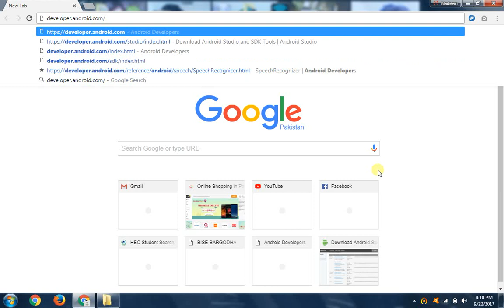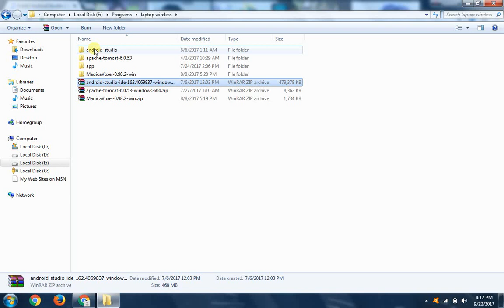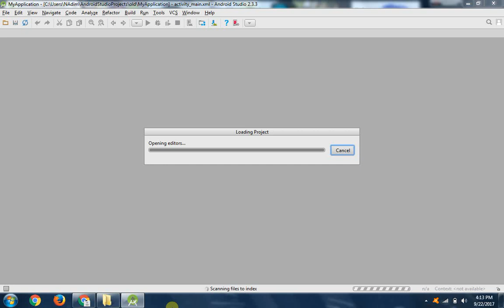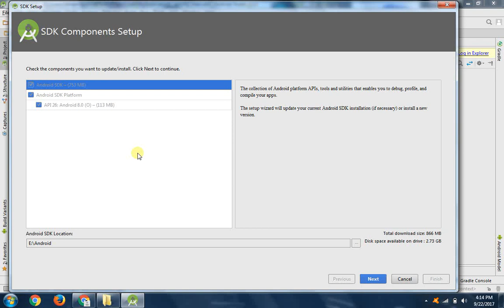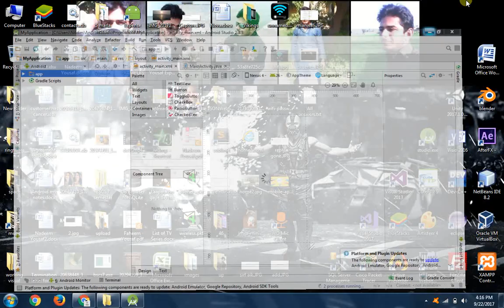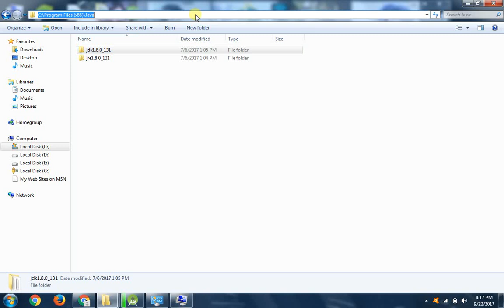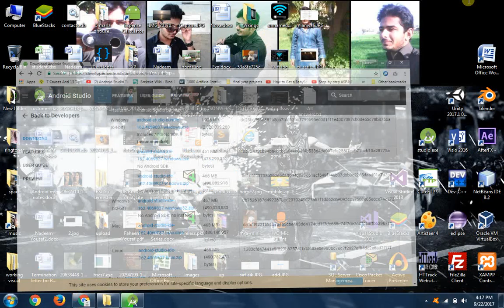Complete installation of any android studio 2018 For All Operating System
This tutorial is to completely explain how to install android studio in any system.
Click on CC to turn on Subtitles

32bit or 64bit system user, all can install by following methods.

Things Required to Run android Studio.
Android studio application.
Android Sdk.
JDK (Java development kit) .

Steps.
1. Download jdk (Java development kit).
2. Add a environment variable by name Java_home and paste the address of jdk in value.
3. Visit website and download the package you want.
4. if its  a setup install it or else extract it.
5. Open the Studio by going in Bin and Opening studio.exe
6. if it was a complete package you're done or else it'll show select Sdk cancel it.
7. Open Sdk manager and click edit.
8. Specify a location and download sdk.
9. Once the download is complete, Congrats you're done.

Some other keywords:
how to install android studio in linux mint,